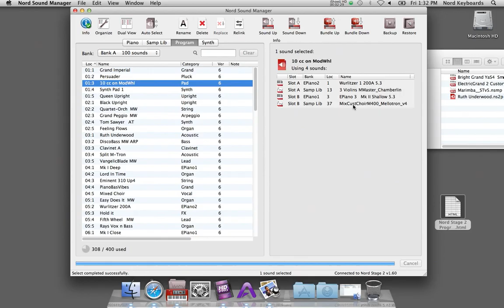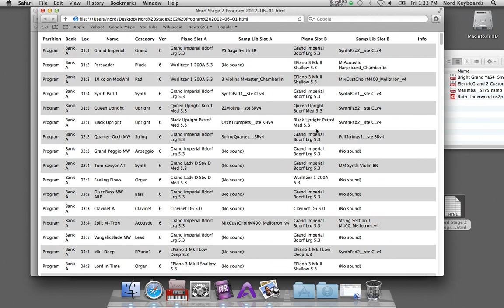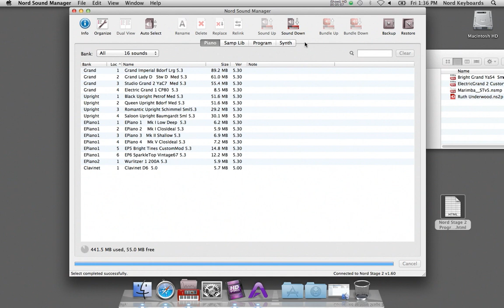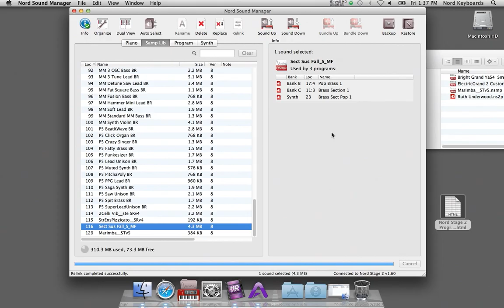Nord Sound Manager - Extended Features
Demonstration of some of the new features in Nord Sound Manager 6.1x.
These features are only available with the Nord Stage 2, Nord Piano 2 and Nord Electro 4D.